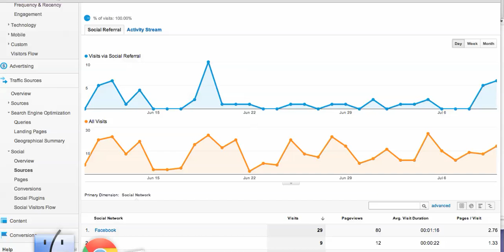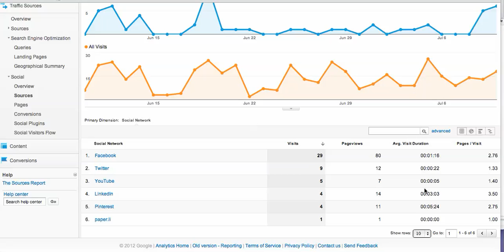Google Analytics and Social Networks Day 46 by Laurie Hurley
Google Analytics is a valuable source for you to gain insight about where your visitors are coming from. This video shows how to read the Social Network referrals and how long visitors are staying on your site. Interesting stuff!